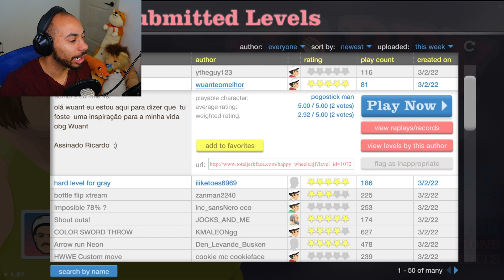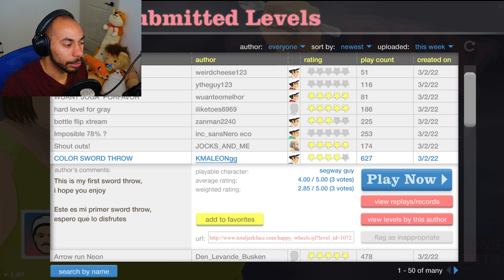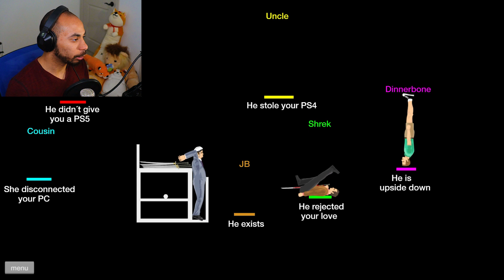Happy Wheels #2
You guys seemed to really like Happy wheels so lets keep this hype train rolling. As always guys if you like videos like this let me know with a comment and let me know what you want to see.